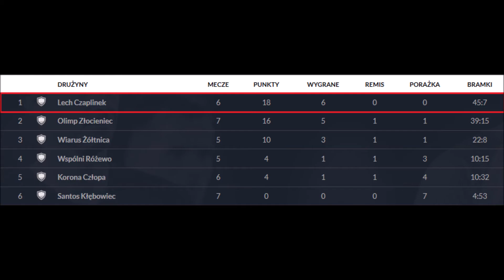Santos Kłębowiec - Lech Czaplinek 18.10.2020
Skrót ze spotkania 7. kolejki koszalińskiej A1 junior grupy 2 pomiędzy Santosem Kłębowiec a Lechem Czaplinek zakończonego zwycięstwem Lecha 10:1 po czterech bramkach Szymona Stróżyka, dwóch Igora Szafarza oraz po jednej Jakuba Krzemienia, Kacpra Gortycha, Adama Groździeja i Sebastiana Pelca dla Lecha oraz po bramce Wojciecha Łagana dla Santosu